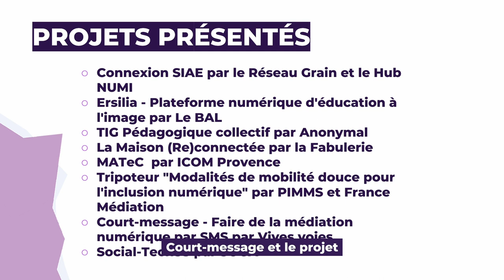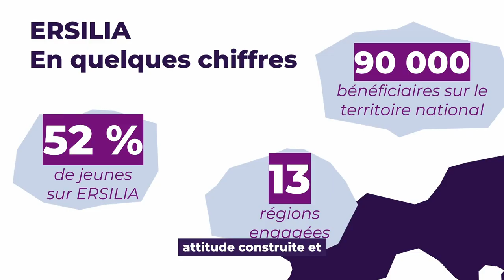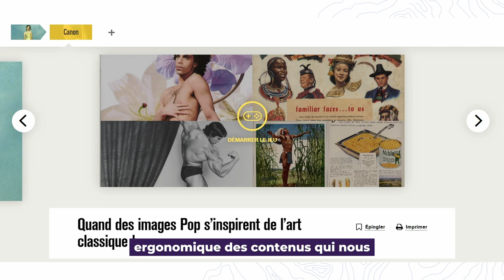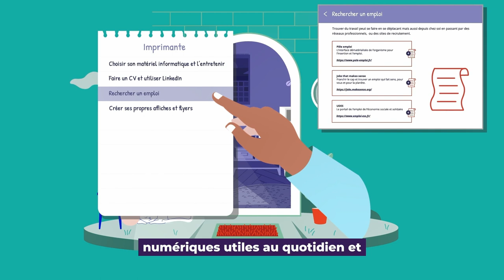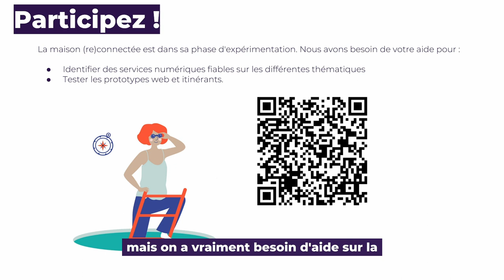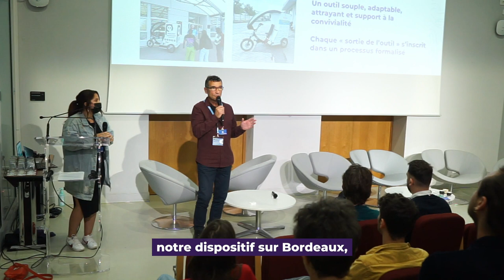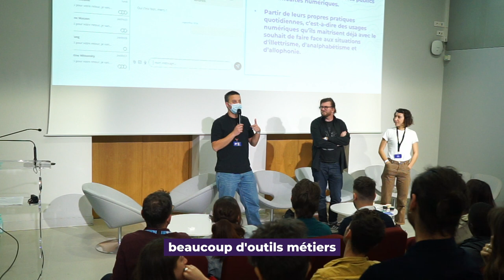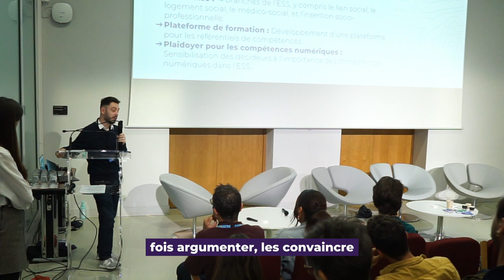Médiation numérique : 8 lauréats de l'appel à projet reviennent sur leur succès et complications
En 2020, le Programme Société Numérique de l’ANCT lançait un appel à manifestation d’intérêt pour outiller la médiation numérique, financer et accompagner des idées, des dispositifs numériques ou des ingénieries en faveur d’une plus grande inclusion numérique. 122 candidatures reçues, 23 projets sélectionnés...

8 d’entre-eux reviendront sur leurs réalisations, leurs impacts concrets, locaux et la manière dont il pourrait être essaimés et vous inspirer !

Avec :

▶ Le projet Maison (re)connectée de la Fabulerie par Gabriel Radakovitch, conseiller numérique
▶ Court-Message par le sociologue François Huguet et la designer Zoe Aegerter
▶ Le développement d’une offre d’accès au numérique pour les personnes et structures en insertion par Caroline Moreau et Amandine Le Postec du Hub NUMI
▶ Les outils et ressources numériques adaptées aux situations de handicap de l’ICOM’ Provence, par Guillaume Madiona
▶ Le Triporteur numérique de Pimms, présenté par Guillaume Lahoz
▶ La plateforme numérique d’éducation à l’image pour les jeunes de 11 à 18 ans et celles et ceux qui accompagnent la jeunesse par Christine Vidal, co-directrice du BAL
▶ Le projet Social_tEchSS par Jeanne Bretécher de SOGA
▶ Les ateliers à destination des personnes en situation de détention par Marie-Julie Peltier, directrice adjointe d’Anonymal TV